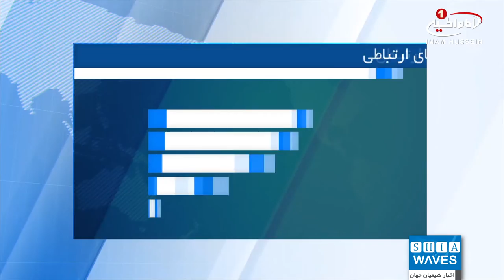بازداشت 15 تروریست از سنی های تندروی طالبان و داعش در کابل پایتخت افغانستان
15 تن از عناصر سنی های تندرو در افغانستان بازداشت شدند.
در دو عملیات جداگانه در کابل پایتخت افغانستان، نیروهای ویژه امنیتی 15 تن از سنی های تندروی طالبان و داعش را بازداشت کردند.
به گزارش شیعه ویوز به نقل از خبرگزاری افغانستانی خامه پرس، منابع امنیتی در ولایت کابل می گویند، نیروهای ویژه یک عملیات ضد تروریستی را در ولسوالی چهار آسیاب انجام دادند که در نتیجه این عملیات، ده عنصر تروریستی از سنی های تندروی طالبان بازداشت شدند.
منابع امنیتی همچنین از بازداشت 5 سنی تندروی داعشی در عملیاتی دیگر خبر دادند.
کابل پایتخت افغانستان با وجود تدابیر شدید امنیتی، هر از گاهی شاهد حملات تروریستی و کشتار نظامیان و غیر نظامیان بی گناه است که توسط گروه های تروریستی همچون طالبان و داعش مورد حمله قرار می گیرند.